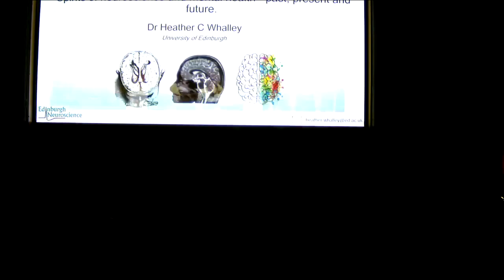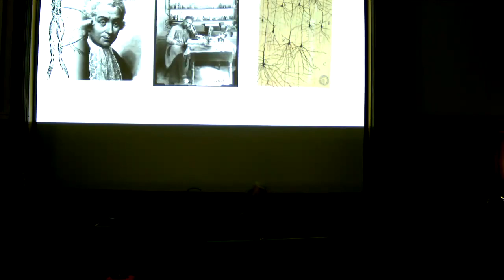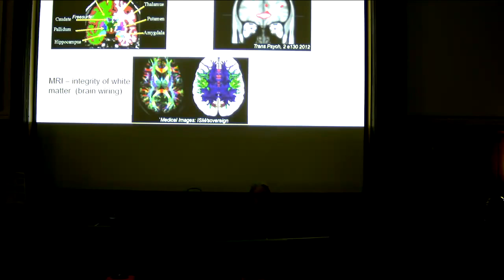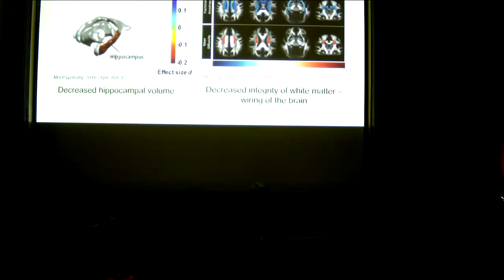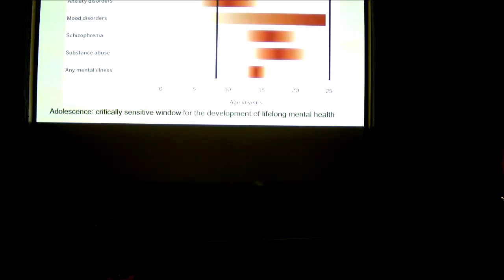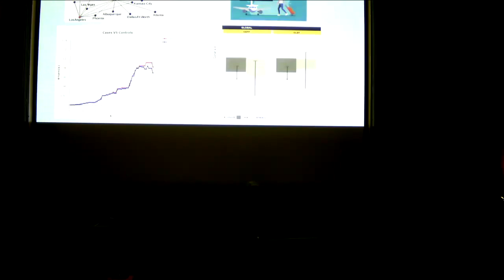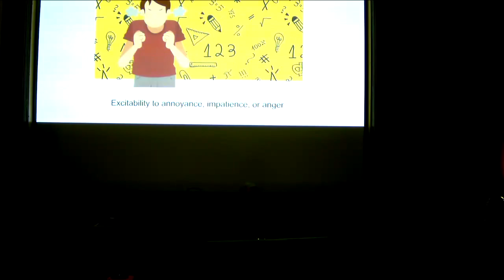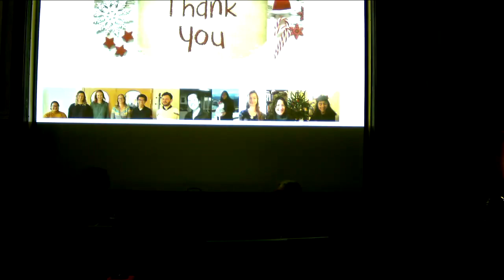Edinburgh Neuroscience Public Christmas Lecture 2022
Edinburgh Neuroscience presents, its Public Christmas Lecture 2022
The annual lecture was entitled ‘An alternative Christmas Carol: Spirits of Neuroscience and Mental Health- Past, Present and Future’ and delivered by the brilliant Dr Heather Whalley, Reader at the Centre for Clinical Brain Sciences, University of Edinburgh.
Our annual public Christmas lecture was back in person after 3 years and we want to take this opportunity of BrainAwarenessWeek to make this video available to anyone who is interested in mental health or neuroscience research.